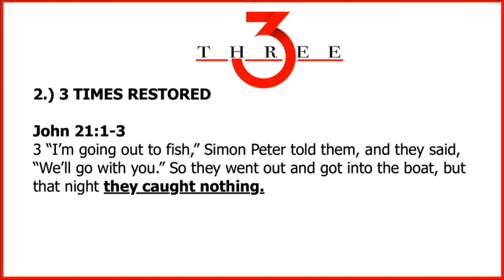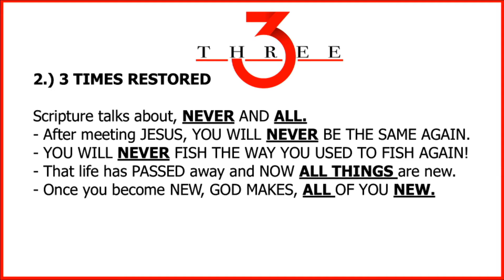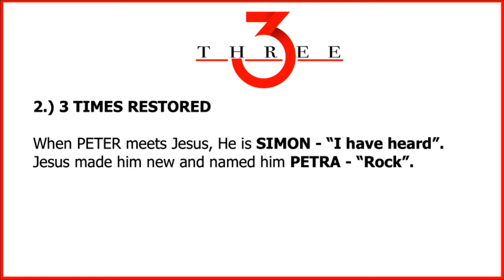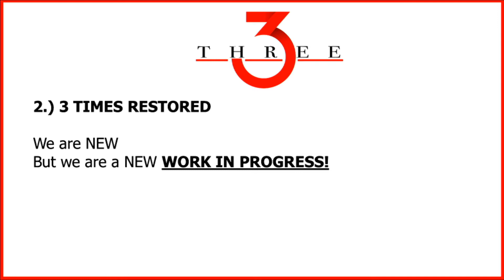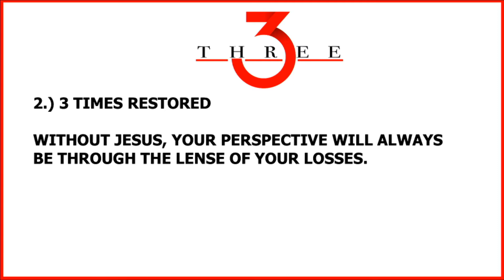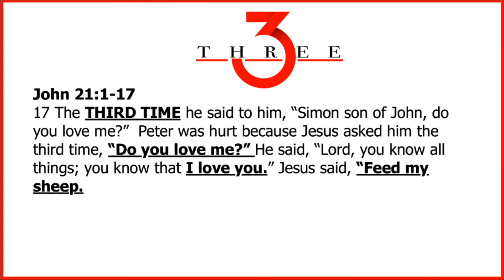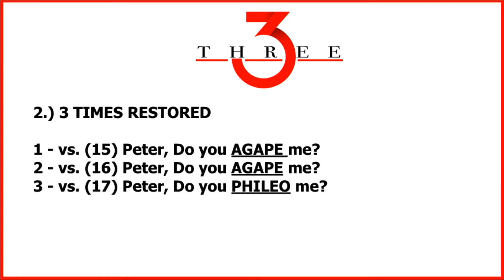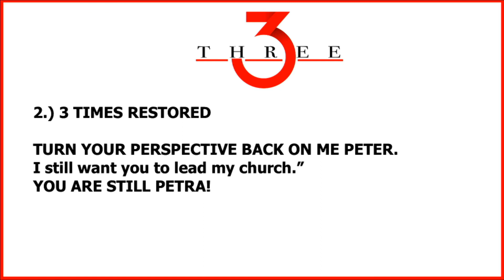Apr 26 2020 Three - Part 2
Pastor Chris Willis